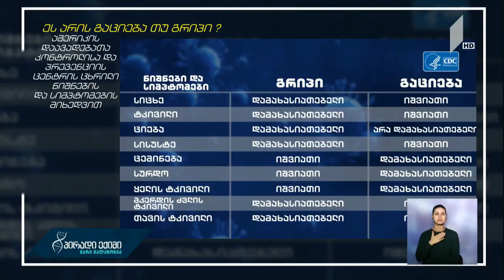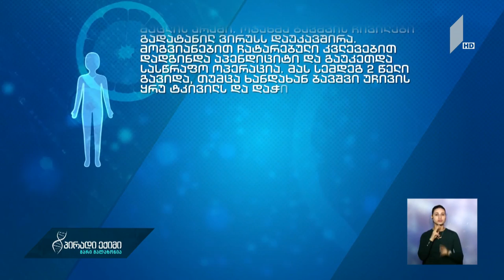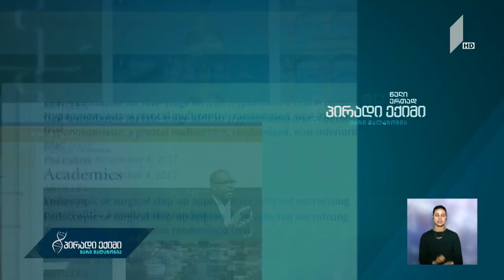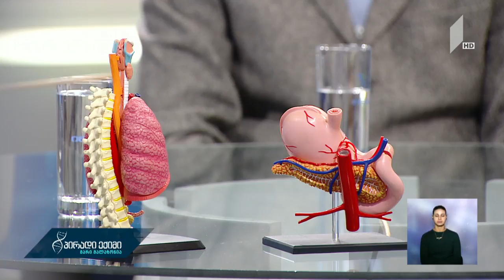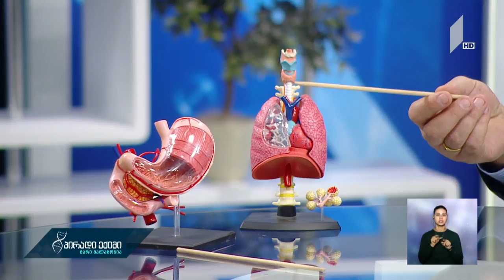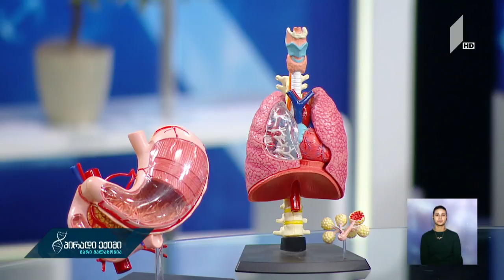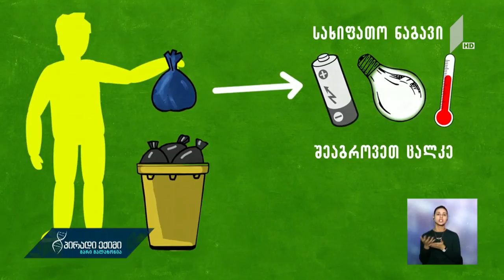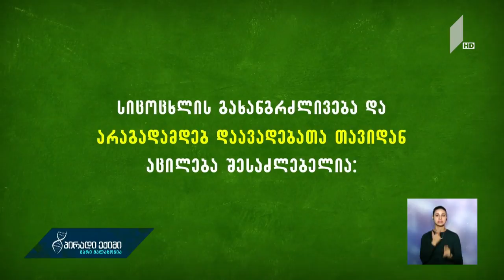"პირადი ექიმი - მარი მალაზონია" - კონსილიუმი - ქირურგიული პრობლემები ბავშვებში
სტუმრები: ავთანდილ კუტუბიძე – ბავშვთა ქირურგი; თსსუ-ს ასისტენტ-პროფესორი; მერაბ ბუაძე – ბავშვთა ქირურგი, თსსუ-ს პროფესორი.